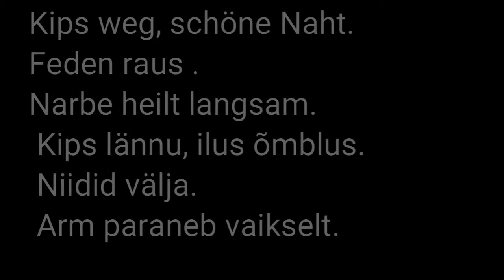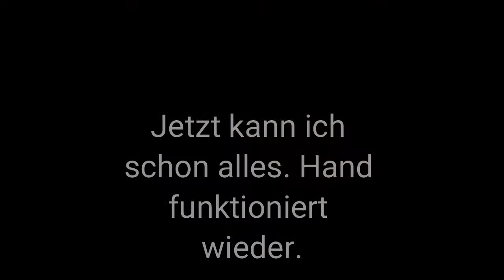Unfall/ käeluu murd